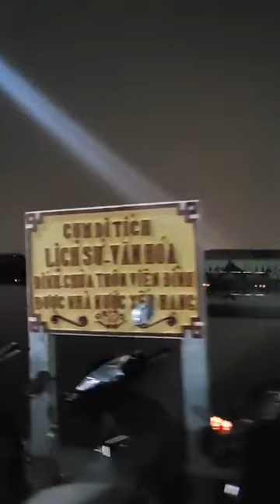LỄ HỘI TRUYỀN THỐNG LÀNG VIÊN ĐÌNH ĐÔNG LỖ ỨNG HÒA HÀ NỘI NĂM 2023(2)